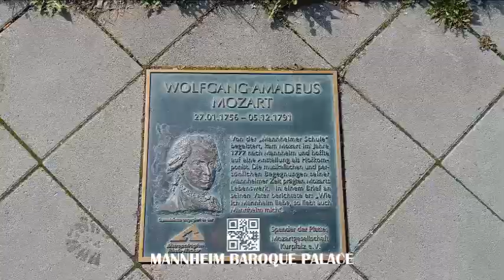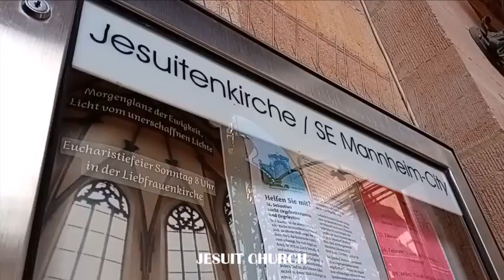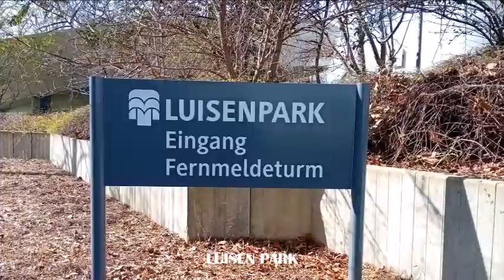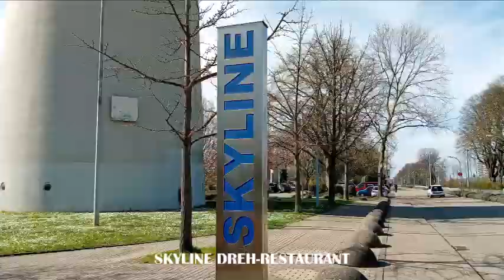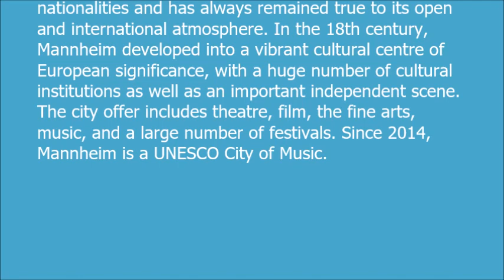THE MASTERFUL CHESSBOARD CITY -MANNHEIM GERMANY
One of the first things you notice in Mannheim is the checkerboard-like downtown. The layout of the ‘City of Squares’ dates back to the fortification work by Elector Friedrich IV. The grid-like road network is formed by 144 similarly sized blocks of buildings – the squares. On the edge of this chessboard is the water tower ‘Wasserturm’, Mannheim’s most famous landmark. Mannheim is home to the largest baroque palace complex in Germany – today the seat of the renowned University of Mannheim. The mix of baroque heritage and a modern urban fabric makes the city attractive and always buzzing with life. This economic hub between the rivers Rhine and Neckar is also a green metropolis, where meadows, extensive parks and promenades along the river invite citizens and visitors alike to relax. Mannheim is a city of founders and innovations. The bicycle, the car and the tractor were invented here. Numerous research institutes, young creative start-ups, a strong middle class and leading global players represent the strong economic power of the region. The University of Mannheim’s top rankings attract young talent, but so do the variety of studying opportunities in the city: the Mannheim University of Music and Performing Arts, the University of Popular Music and Music Business ‘Popakademie’, the Oriental Music Academy as well as the University of Applied Management Studies. One of Europe’s TEN-T urban nodes, with a large freight station and Europe’s second largest inland port, Mannheim is an important economic and trade centre in the middle of Europe. This city in the southern German state of Baden-Württemberg is the proud home to people from 170 different nationalities and has always remained true to its open and international atmosphere. In the 18th century, Mannheim developed into a vibrant cultural centre of European significance, with a huge number of cultural institutions as well as an important independent scene. The city offer includes theatre, film, the fine arts, music, and a large number of festivals. Since 2014, Mannheim is a UNESCO City of Music.